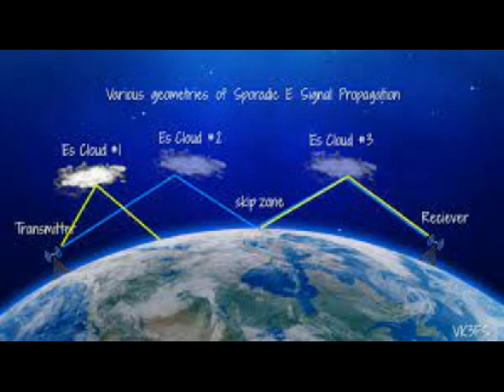fm dx arab ionoscatter in afternoon at 2 hour searching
fm
93.7
94.0